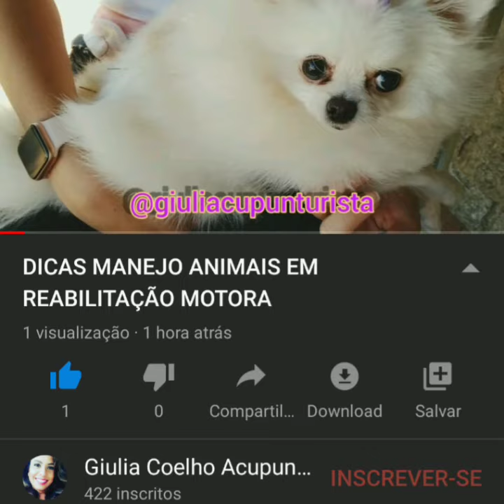LASER TRATAMENTO PESSOAS E ANIMAIS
LASER DE ULTIMA GERAÇÃO

TRATAMENTO E PREVENÇÃO DESORDENS ORGÂNICAS

PARA PESSOAS E ANIMAIS!

por Dra Msc Giulia Henrique Coelho Moura